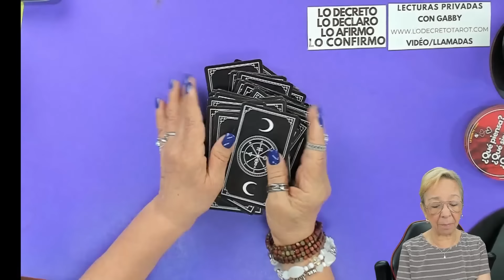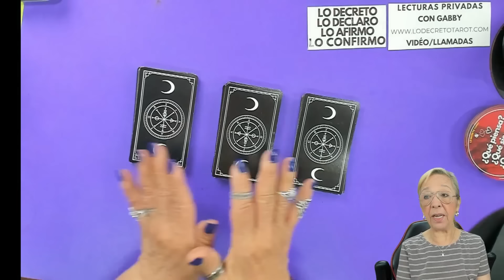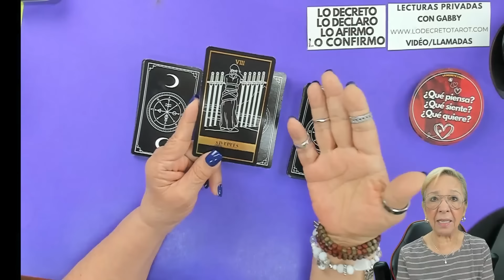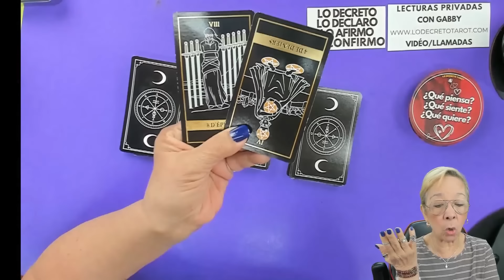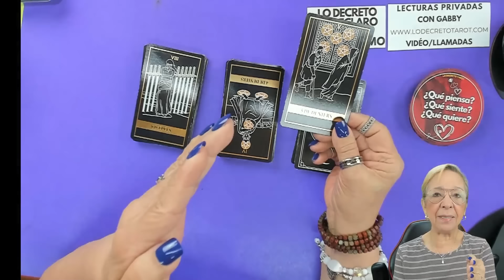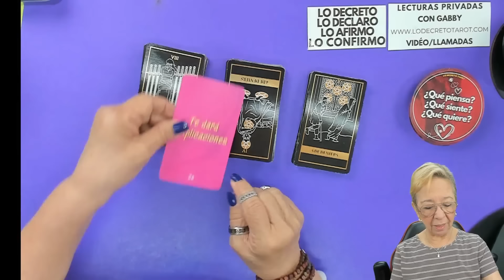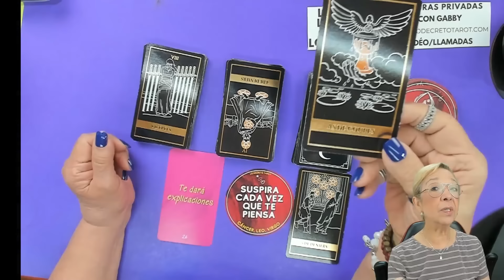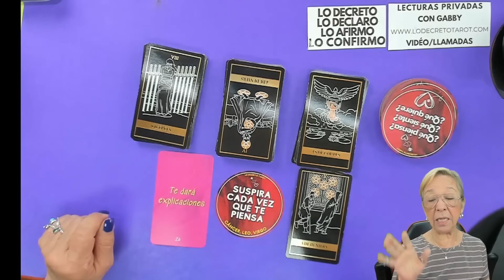ACUARIO AMOR! Ahora sufriendo por lo que dejó contigo! Te dá explicaciones de algo!